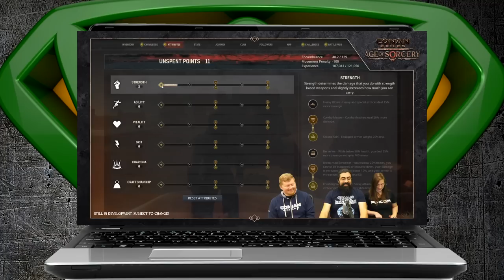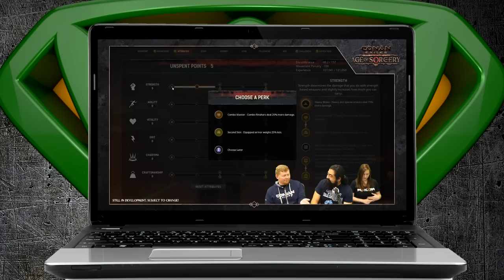Big Change to Weapons! Age of Sorcery | Conan Exiles 2022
Weapons are getting a lot of changes in Update 3.0, one of those changes is a new system that categorizes weapons into types and gives them additional damage based on the new perks system in Age of Sorcery coming soon to Conan Exiles.

The Age of Sorcery comes to Conan Exiles, the multi million-selling online survival and crafting
game set in the lands of Conan the Barbarian. Survive in a vast and savage world, build your
kingdom, and dominate your enemies in brutal combat and epic warfare. Develop your character
from surviving Exile into mighty barbarian, corrupted sorcerer, or anything in between.

Sorcery
Become a master of the dark forces of sorcery at the cost of health and stamina. The deeper you draw, the
more corruption you let in, enhancing your powers but visibly withering your body. Perform summoning rituals
to summon demonic and undead followers, vanish from plain sight, and conjure darkness or storms at will.
Sorcery requires preparation and madness in equal measure.

Expanded Perks & Attributes
Character specialization in Age of Sorcery is deeper than ever. Every attribute has been rebalanced and its
effects tweaked. Additionally, players now receive a choice between perks for each attribute, letting them
specialize further. Sorcerers who have become sufficiently corrupted will unlock a special sorcery perk.

Building Overhaul
Building receives a complete overhaul, complete with a new and dedicated interface, massively improving
building for both keyboard and controller players.
Ages arrive in Conan Exiles
The way Conan Exiles expands is changing. Following Age of Sorcery, each Age will continue to have its own
theme, free gameplay updates, and Battle Passes. Ages look to the future, in order to deliver evenly paced
content drops and an easy way for any player to support the game’s growth and receive exclusive themed
cosmetics.

Creative Mode
Directly available through the main menu, Creative Mode allows players to focus on building without material
or movement restrictions. Raise whole cities in no time, and then explore them with friends!

Conan Exiles is an open-world survival game, in the brutal lands of Conan The Barbarian. You are an exile, one of thousands cast out to fend for themselves in a barbaric wasteland swept by terrible sandstorms and besieged on every side by Enemies. Here you must fight to survive, build and dominate.

Hungry, thirsty and alone, your very first battle is that against the harsh environment. Grow crops or Hunt animals for food. Harvest Resources to Craft Weapons and Tools. Build a shelter to survive. Ride across a vast world and explore alone, or band together with other players to build entire Settlements and Strongholds to withstand fierce invasions.

When strong enough, march forth into battle and wage war against your enemies as you fight to dominate the exiled lands. Sacrifice enemy Players on the Altars of the gods and shift the balance of power your way. Unleash your fury in savage, fast-paced Combat and execute bloody and bone-crushing attacks that will see heads rolling and limbs flying.

Isle of Siptah is a massive expansion to the open world survival game Conan Exiles, featuring a vast new island to explore, huge and vile new creatures to slay, new building sets and a whole new gameplay cycle. Fight the elder races in new underground dungeons. Defeat demonic monstrosities that spawn from a storm of pure chaos. Dominate the surge to secure the island’s only supply of thralls.